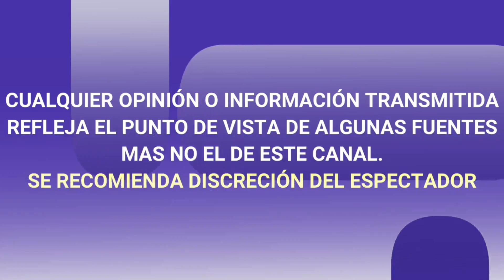GABRIEL SOTO REACCIONA A ENTREVISTA DE IRINA BAEVA Y DA DETALLES DE SU BODA